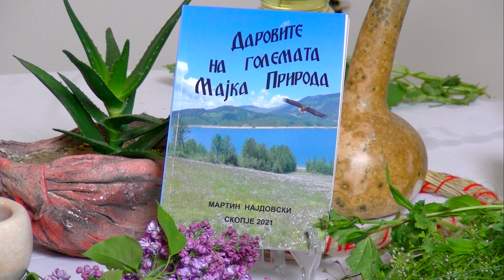37 емисија - Лилма - горка кајсија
Емисија за билкарство
автор Мартин Најдовски
снимател и монтажa Злате Јосифовски